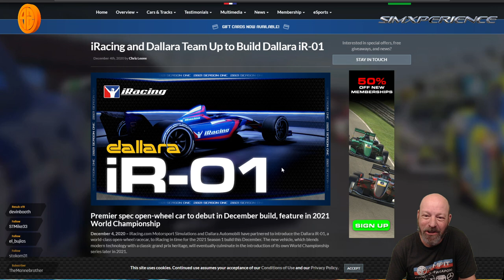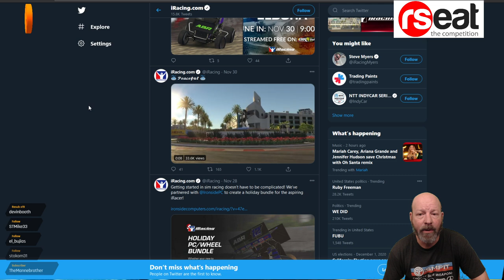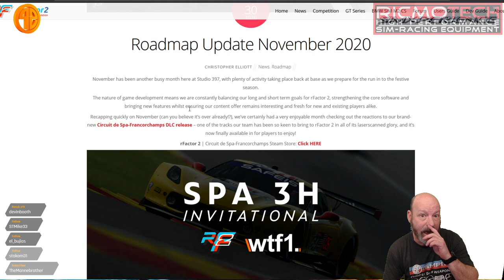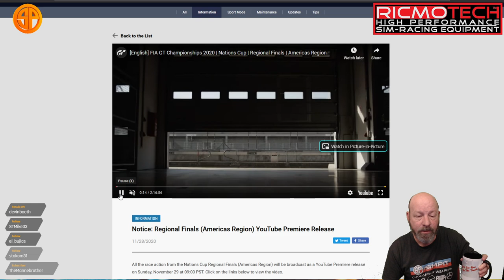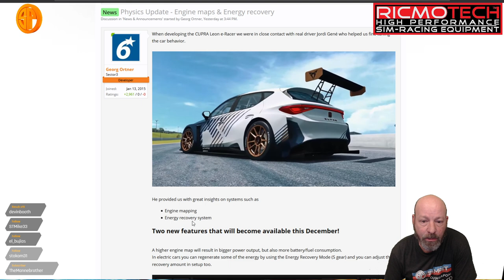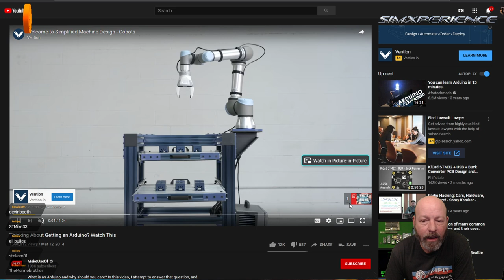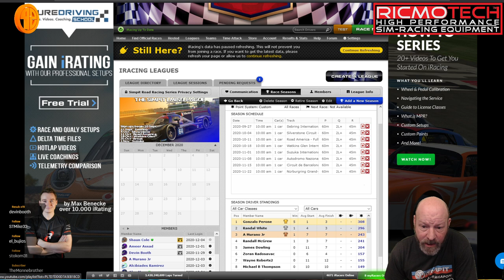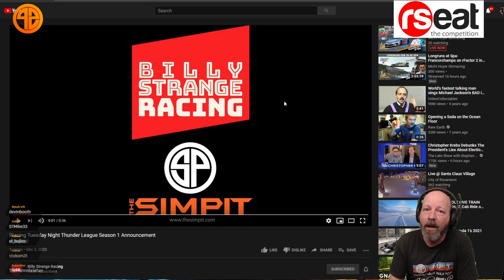The New Pitstop - Cut the BS - Sim Racing News December 4th, 2020